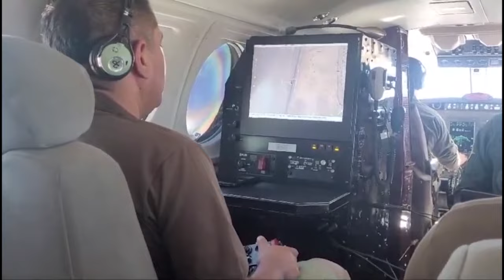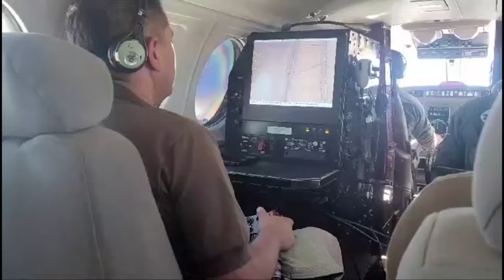18 jun 2024 Implementan proyecto "muralla digital" para fortalecer control fronterizo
18 jun 2024 El Gobierno y Carabineros pusieron en marcha el proyecto “muralla digital”, mediante la instalación de radares y sistemas de televigilancia en la macrozona norte, incluida la región de Antofagasta, a través de puestos de observación fronteriza utilizando tecnología satelital, buscando combatir los crímenes transnacionales... Este sistema se complementa con el plan de sistema fronterizo de las fuerzas armadas, para la lucha contra el crimen organizado